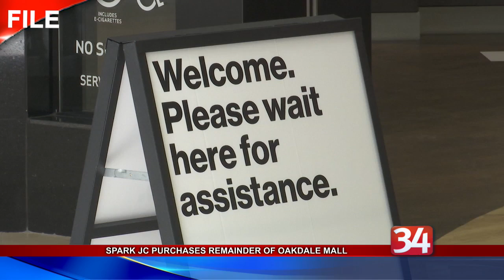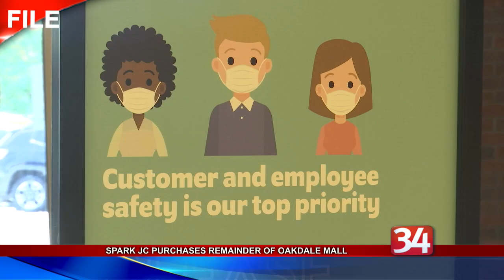Spark JC Purchases Remainder of Oakdale Mall